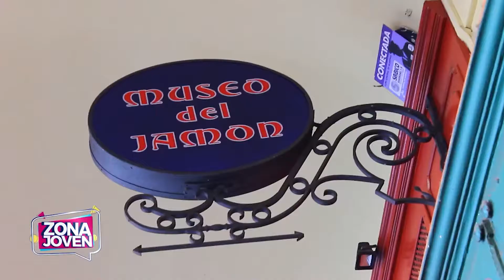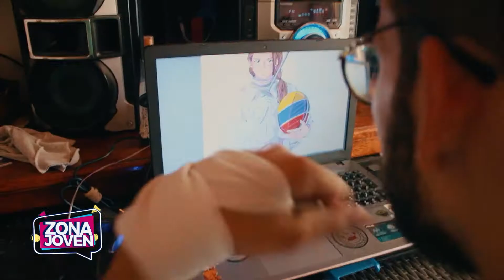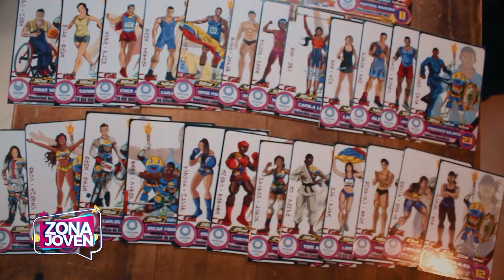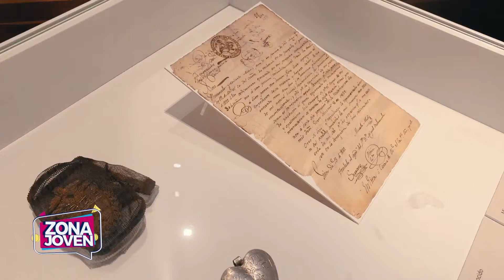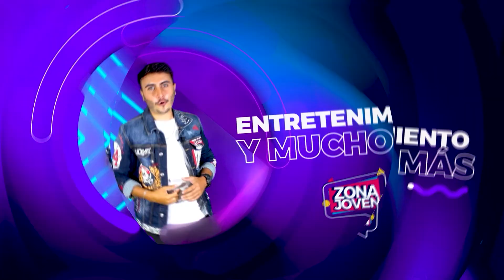PLAZA MAYOR EN MADRID | PREPARA ALBOJÁBANAS CASERAS | DESCUBRE EL MUSEO MÁS ANTIGUO DE AMÉRICA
Quédate con nosotros, hoy te contamos la historia sobre una plaza en Madrid que tiene 402 años, conoceremos uno de los museos más antiguos de América, que por medio de sus salas de exposición nos llevara a conocer arte y cultura, te enseñaremos a preparar unas deliciosas almojábanas caseras y mucho más. ZonaJovenColombia siempre increíble